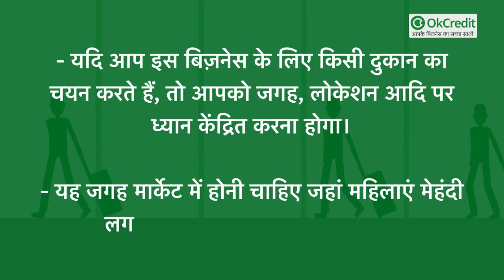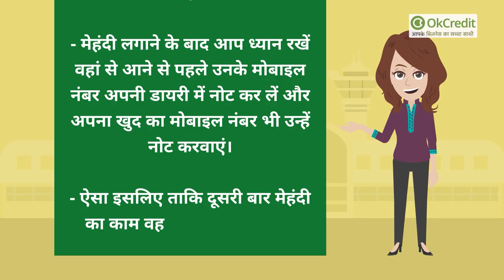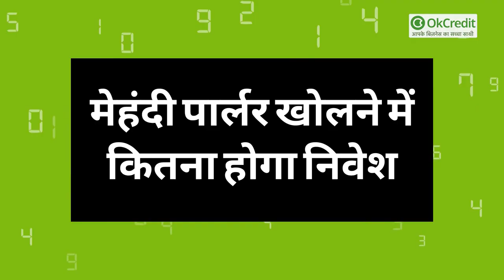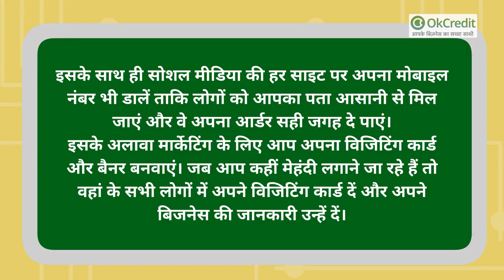शुरू करें Mehndi सिखाने व लगाने का Business, कमाएं लाखों रुपए | Mehndi Design Parlour | OkCredit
यदि आपको मेहंदी लगाना अच्छा लगता है, और आपको अच्छी अच्छी डिज़ाइन में मेहंदी लगाना आता है, तो आप अपने इस टैलेंट को अपना बिज़नेस बना सकते हैं, जिससे आप हर महीने हज़ारों रुपए कमा सकते हैं। विवाह, त्यौहार व अन्य समारोह के चलते लाखों रुपए तक कमा सकते हैं।
चलिए जानते हैं कि आप कैसे इस बिज़नेस को शुरू कर सकते हैं, वो भी एक दम सरल भाषा में